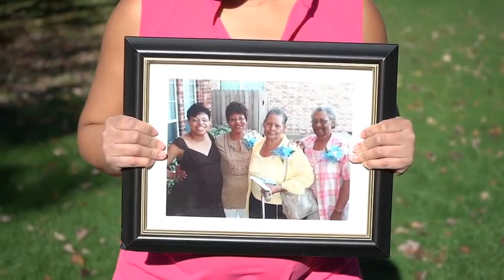Life is seasonal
In this week's episode of Dr. Verna's Virtues, Dr. Verna teaches you how to successfully navigate the seasons in your life.